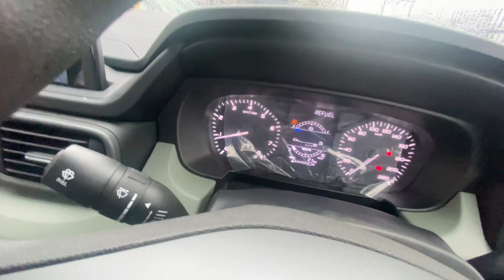Punch accomplish camo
Punch accomplish camo edition